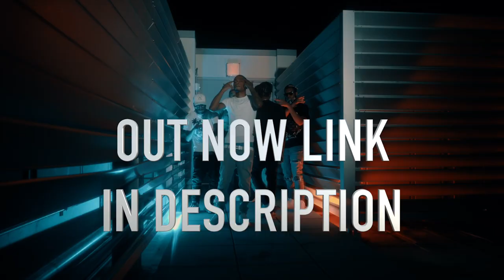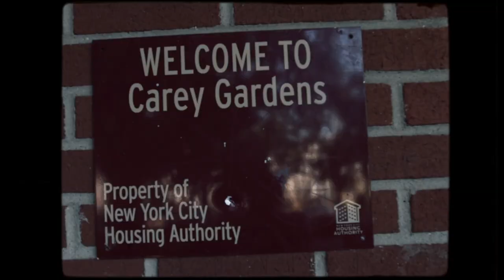Rah Swish | Block Work | FunkFlexFreestyle0005 Upper Cla$$ Reaction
Follow Me For MORE CONTENT!